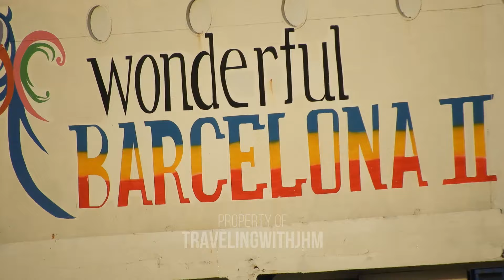KM Barcelona II si pemburu 02 Melaju Tinggalkan Manado menuju Siaudan Sangihe 17 Maret 2024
KM Barcelona II si pemburu 02 Melaju Tinggalkan Manado menuju Siau dan Sangihe 17 Maret 2024

Selamat datang di channel ini guys!!
Guys bila kalian para pencinta dunia kapal nah disini tempatnya karena disini kalian akan melihat banyak pergerakan kapal dari pelabuhan manado dan sekitarnya disini juga kalian akan melihat kapal menghadapi ombak besar, proses perbaikan kapal, kapal digalangan, kapal naik dok, pembuatan kapal baru, peluncuran kapal, pengalaman perjalanan diatas kapal dan banyak lagi cerita terkait kapal guys

FIND ME ON :
fb group : Info Kapal Manado & Sekitarnya